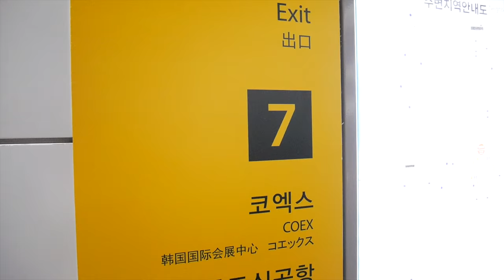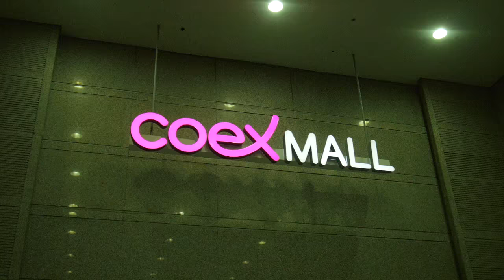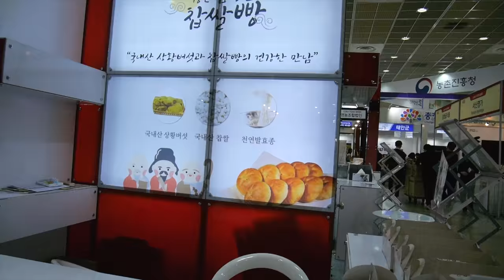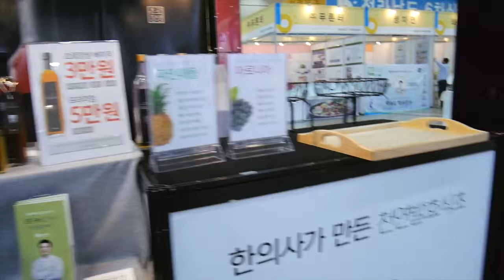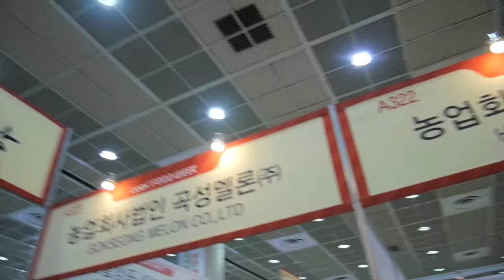¿Soy famosa en Corea? | Double Trouble TV 340 ♥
Y zaz, que detienen a @Gisela_Verdin para tomarse fotos con ella. ¿Ya es famosa en Corea?

Gisela ⇥ giselaverdinm
Diana ⇥ dverdinm